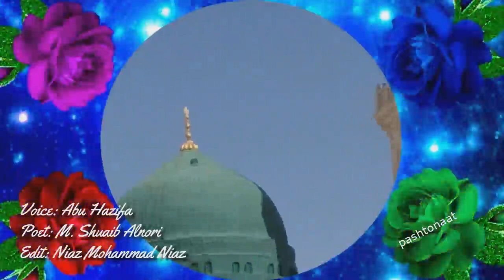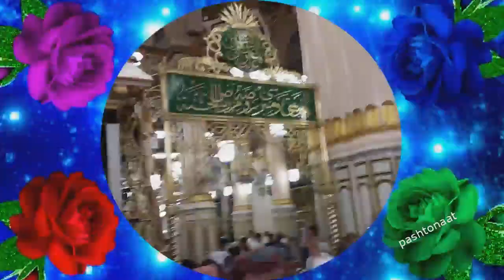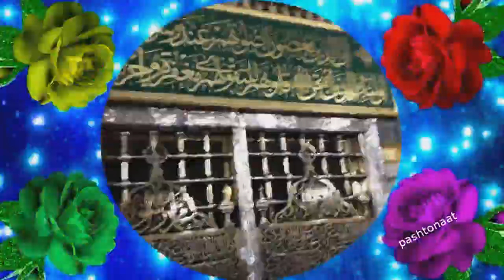Di Shin Gumbad Awe Munarina Qurban Sham- Pashto Naat- Abu Hazifa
Di Shin Gumbad Awe Munarina Qurban Sham
Pashto Naat
Abu Hazifa